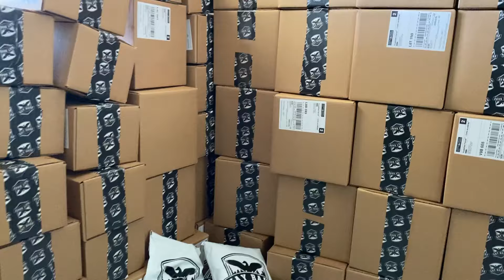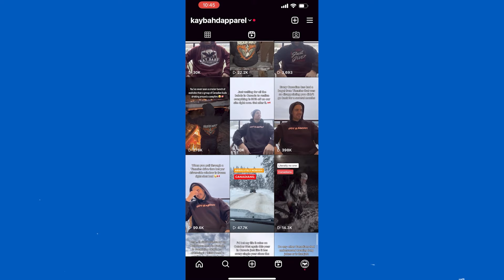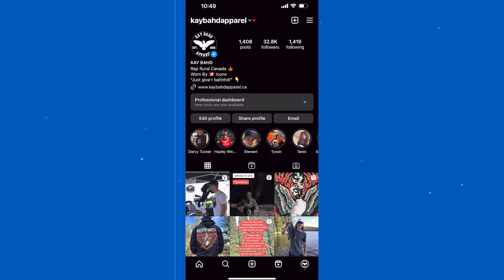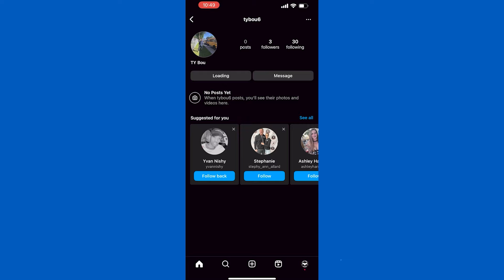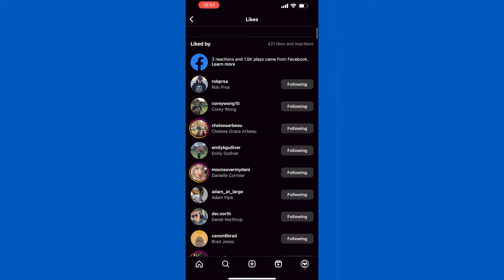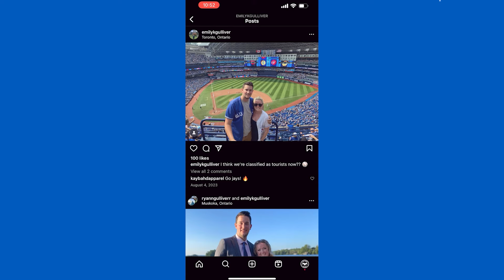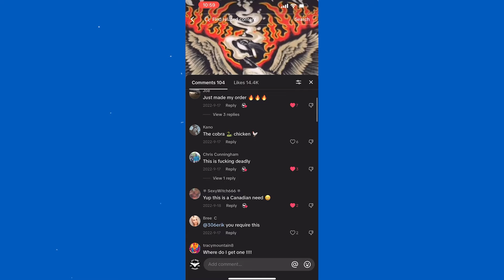Clothing Brand Marketing Strategies That ACTUALLY Work | FREE Ways To Grow On Instagram And TikTok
In this episode of Apparel Success, Rob shares clothing brand marketing strategies that actually work in 2024. This is how to market your clothing brand on Instagram and TikTok to get more sales in the moment. These are the best clothing brand marketing tips for your clothing brand startup. I've used these strategies to generate 10s of thousands of dollars in sales for my own brand -- and I know they will help you get more sales for your clothing brand as well. The part is that this will show you how to market your clothing brand for free (free ways to market your clothing brand). Don't go anywhere -- put this social media strategy in place today.